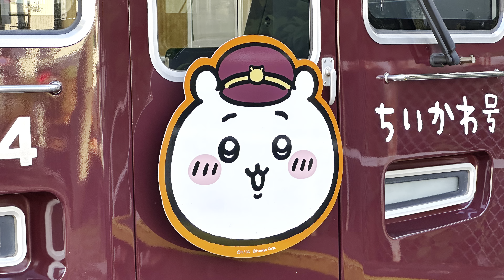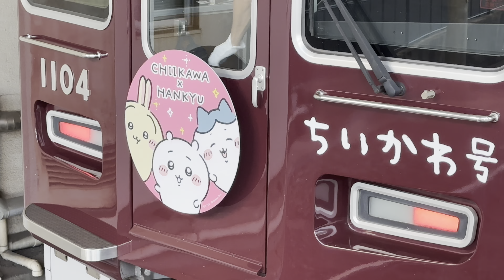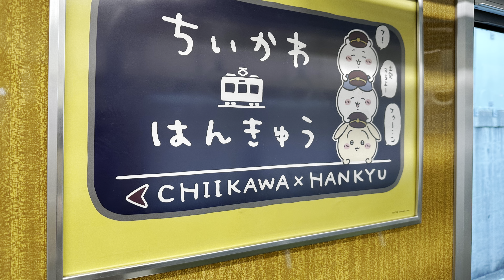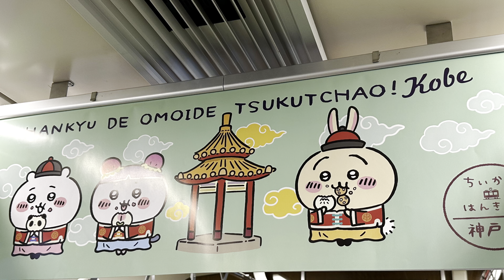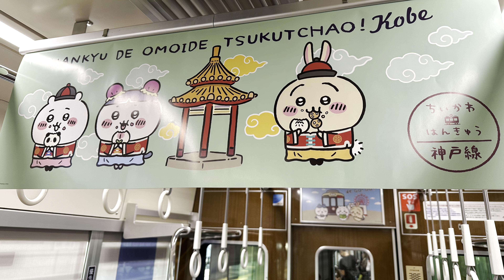【阪急宝塚線】「ちいかわ号」ちいかわ×阪急電車ラッピング列車 2023/8（4K HDR 60fps）